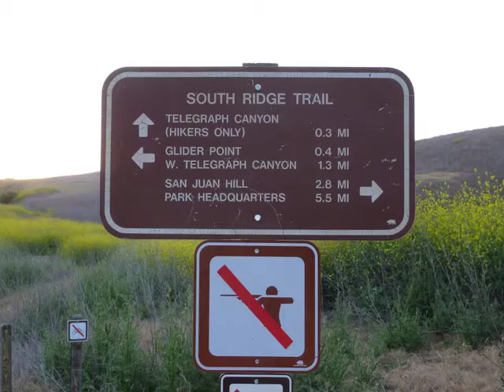Chino Hills Hiking Near Dusk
Hiking in Chino Hills around 6:30 pm.  Saw the sunset and heard the animals in the brush!